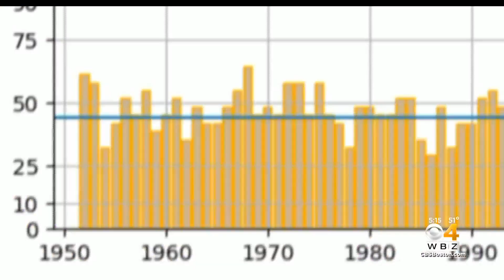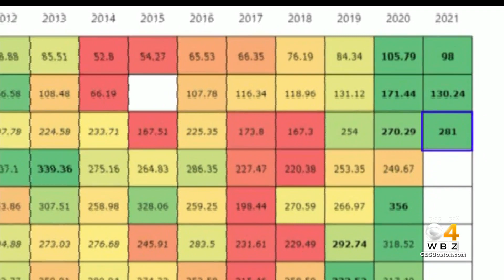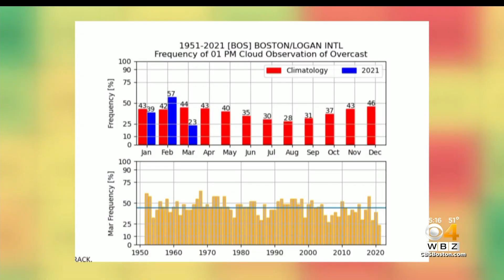Solar Panel Owners Thrilled By Record Sunshine In March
After dismal January and February, one Salem resident with solar panels has seen his panels come to life this month. WBZ-TV's Jacob Wycoff reports.